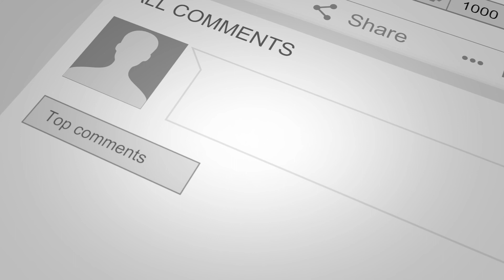Doza KAISER vs doza F-TRONIC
Adrian Chelaru va prezinta diferentele dintre doza Kaiser 1555-04 si doza f-tronic E107 si accesoriile acestora.
Sper sa va prinda bine aceste informatii...:-)